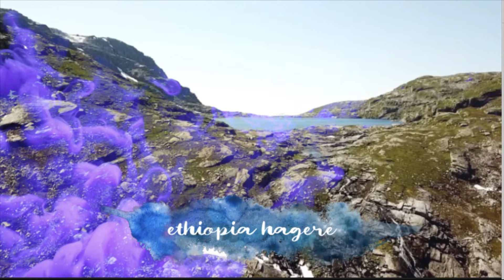Ethiopia:አለምን ያስገረመው ሩሲያ በዩክሬን ላይ እሳት እያዘነበች ነው